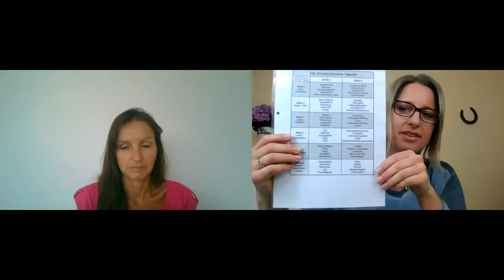Emotionscode - eine Energietechnik zur Stärkung des Immunsystems und der Selbstheilungskräfte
Babsi Vater - EmotionsCoach und zertifizierte Emotionscode- Beraterin nach Dr. Bradley Nelson - im Gespräch mit Tanja Reitebuch.
In diesem Video erkläre ich die Energieheilmethode des Emotionscodes, den der amerikanische Chiropraktiker Dr. Bradley Nelson vor vielen Jahren erfolgreich als Selbsthilfemethode entwickelt hat.
Mit dem Emotionscode werden emotionale Altlasten bei Menschen und Tieren gelöst.
Ziel ist es, die  Selbstheilungskräfte zu aktivieren, damit das körperliche und emotionale Gleichgewicht wiederhergestellt werden kann - für ein entspanntes, glückliches, gesundes und befreites Leben!

Viel Freude beim Anschauen! Teile das Video gerne mit deinen Freunden!
Viele Grüße
Babsi Vater - EmotionsCoach & Pferde-Emotionscoach

Du bist neugierig geworden?

Mit "Babsi Vater - EmotionsCoach & Pferde-Emotionscoach" erfährst du, wie du wieder mehr Leichtigkeit, Liebe, Gelassenheit, Vertrauen, Gesundheit und Entspannung in dein Leben bekommst - oder in das Leben deiner Tiere.
Du stehst immer wieder vor den selben Themen in deinem Leben? Du fühlst dich kraftlos, blockiert, ausgelaugt, ängstlich, erfolglos, unsicher...?
Dann bist du hier genau richtig! Ich biete dir regelmäßig neuen Input und neue Tipps, wie du dein Leben wieder kraftvoller, glücklicher, mutiger und selbstbestimmter gestalten kannst.
Dein Tier hat Probleme? Ist vielleicht krank, scheu, verängstigt, unberechenbar...?
Hier zeige ich dir, wie sich Emotionen auch auf Tiere stark auswirken können und wie auch dein Tier von der Energiearbeit mit dem Emotionscode profitiert.
Wusstest du, dass Tiere sogar die Emotionen von ihren Besitzern übernehmen können?
Für alle Pferdefreunde: Hier erhältst du Pferdewissen und Input, wie das Leben mit deinem Pferd wieder entspannter, mutiger, gelassener, sicherer, leichter und glücklicher wird.

Wichtiger Hinweis

Eine Emotionscode-Beratung stellt keinen Ersatz für einen Arztbesuch, eine fachärztliche Diagnose, eine medizinische Behandlung oder Therapie dar! Bitte such deinen Arzt auf, wenn dies erforderlich ist! Setze keine Medikamente eigenmächtig ab! Eine Emotionscode -Beratung bewirkt im Kunden eine energetische Veränderung mit dem Ziel, die Voraussetzungen für die Selbstheilung des Körpers und/oder der Psyche zu schaffen.
Es können daher explizit keine Heilungsversprechen gegeben werden!

Social Media

Alle Pferdefreunde lade ich herzlich ein, in meine Facebook Gruppe zu kommen: Das entspannte Pferd - die Community für Reiter

Viele Grüße, ich freue mich auf dich!